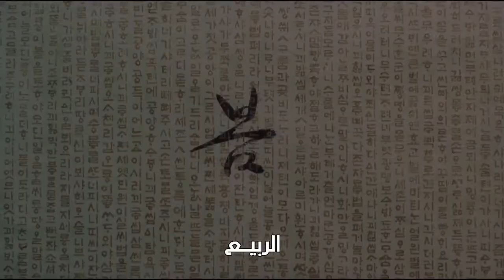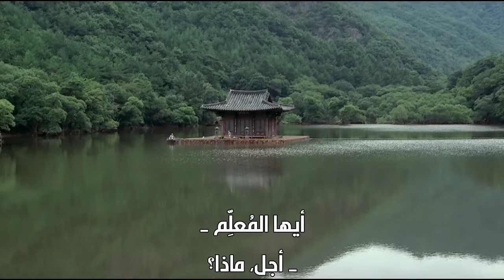الربيع - المقطع الأجمل من فيلم الفصول للمخرج الكوري كيم كي دوك